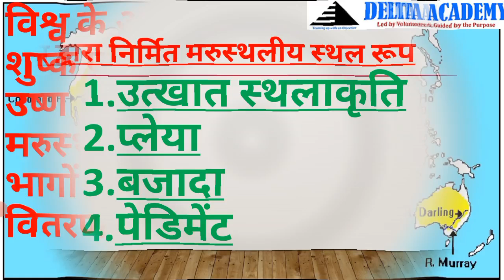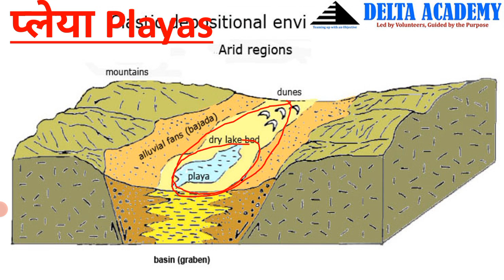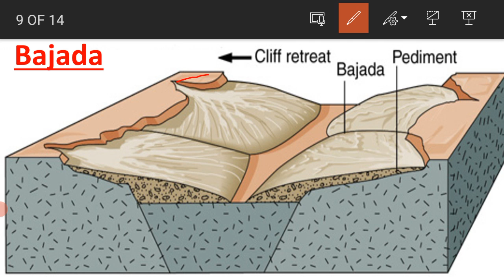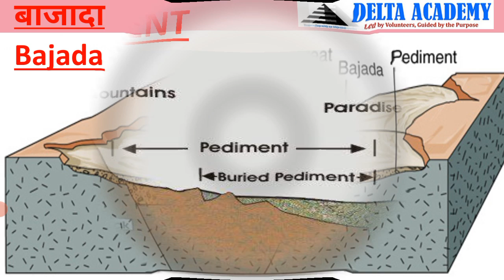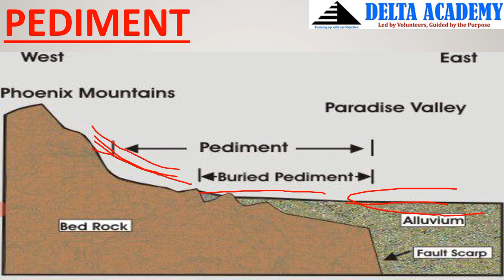Important Geographical Terms in Hindi | महत्वपूर्ण भौगोलिक शब्द |Geography UPPSC | Delta Academy